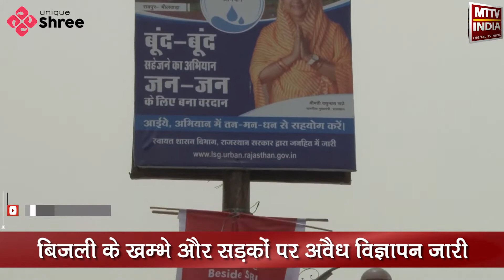स्मार्ट सिटी अजमेर में विज्ञापन के तय नियमो को किया जा रहा नज़रंदाज | AJMER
अजमेर कलेक्टर आरती डोगरा हुई सख़्त

शहर के सौंदर्य और विज्ञापन के तय नियमो से नही होगा कोई खिलवाड़

एमटीटीवी इंडिया ने कलेक्टर तक पहुँचाई बात

राज एडवरटाईजिंग ने लगाए नियमो को ताक में रखकर बेनर

शहर के सौंदर्य को भी कर रहे है ख़राब

स्मार्ट सिटी अजमेर में विज्ञापन के तय नियमो को किया जा रहा नज़रंदाज

बिजली के खम्भे और सड़कों पर अवैध विज्ञापन जारी

नियम को ताक में रख लगे ये बैनर बनते है हादसों की जड़

दुपहिया वाहन चालकों पर आ गिरते है ये बैनर